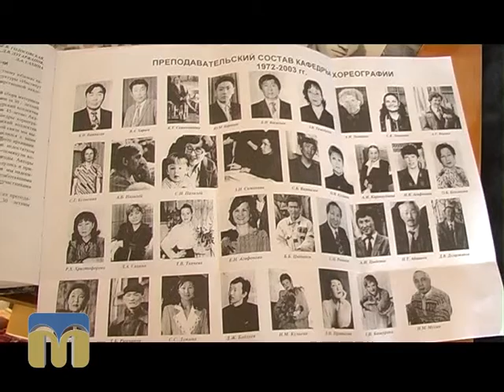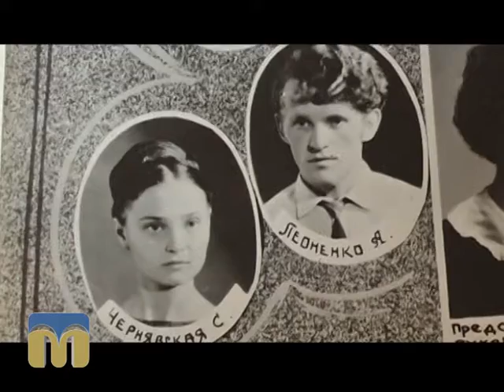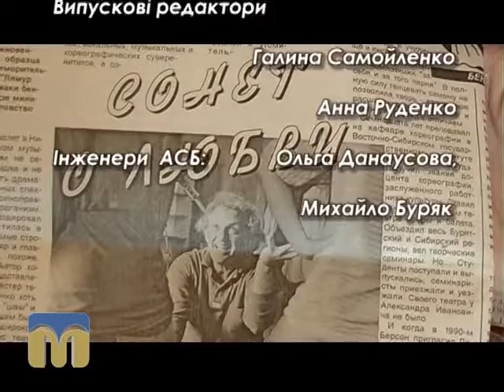Стоп-кадр. Леоненко 27.09.2015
Тема: “Життєвий і творчий шлях  Олександра Леоненка”.